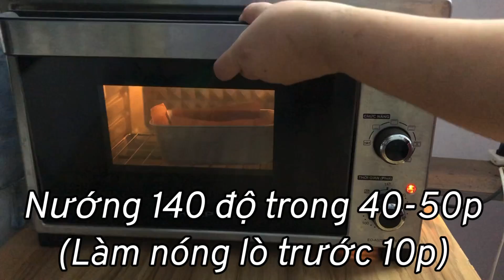Bánh Bông Lan Kết Hợp Sữa Nóng Cực Mềm Và Thơm | Hot Milk Cake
Bánh bông Lan sữa nóng, hot milk Cake, Chị Mía
Nguyên liệu
2 trứng gà
30g dầu ăn
90g đường
130g bột mì số 8
4g bột nở
2g muối, 2ml vani
100g sữa tươi không đường
30g bơ lạt
Khuôn chữ nhật 19,6 x 9,8 cm

Indredient
2 egg
30g cooking oil
90g sugar
130g cake flour
4g baking powder
2g salt, 2ml vanilla
100g milk
30g unsalted butter
Nhiệt lò trong video là theo lò mình 32 lít, chế độ nướng 2 lửa không quạt, các bạn nhớ canh nhiệt lại theo lò nhà bạn nhé.
Mời các bạn cùng vào nhóm chia sẻ, học hỏi kinh nghiệm nấu nướng của mình tạo nhé